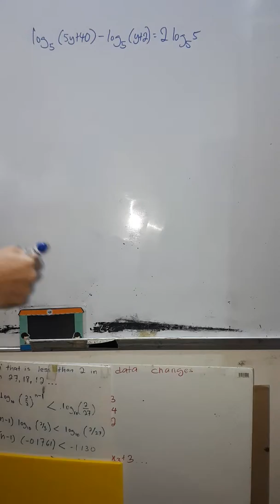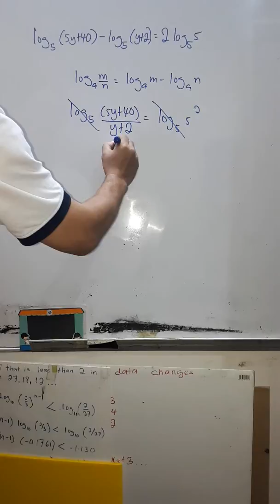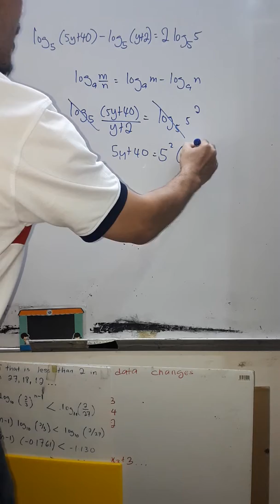EQUATION OF LOGS. HOW TO SOLVE AN EQUATION OF LOG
Bersama Afiq